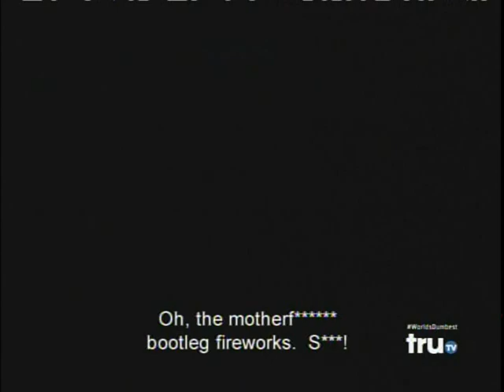Best Of Mike Britt on World's Dumbest - Kills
"Best Of" Compilation From The World's Dumbest.
This Video Features Mike Britt and Michael Loftus Who Just Plain Kill Me.